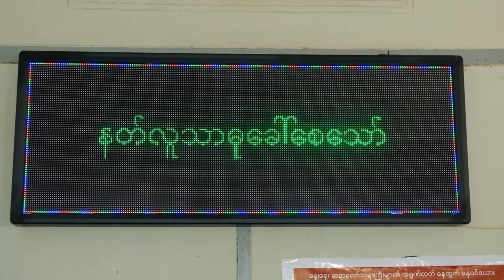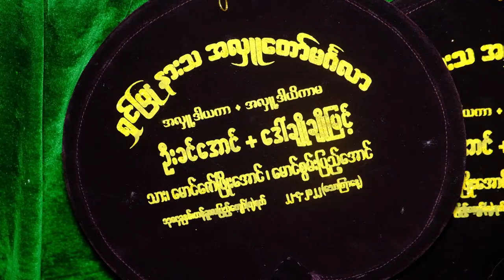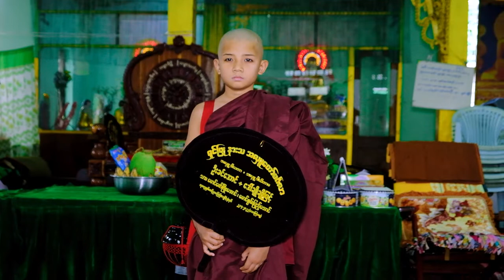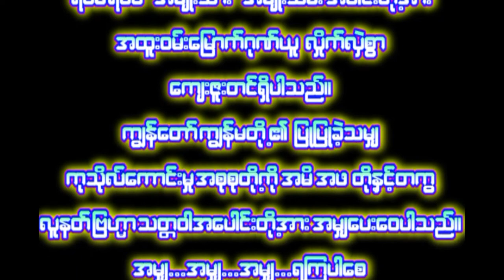U Khin Aung + Daw Cho Myint A Hlu B